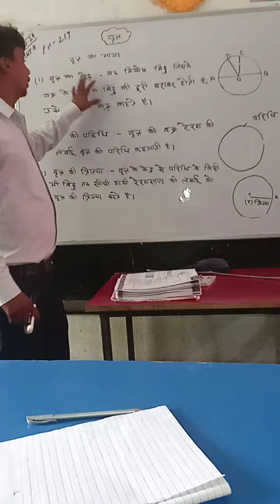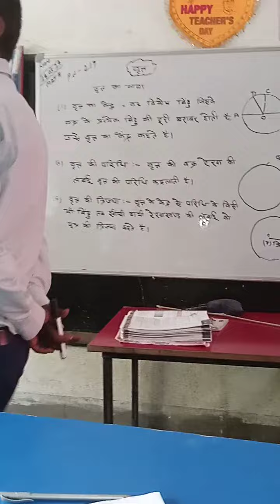discuss topics circles